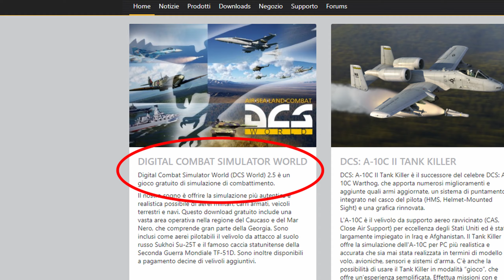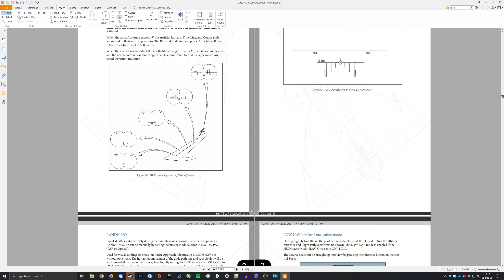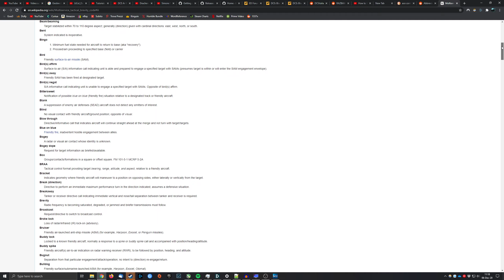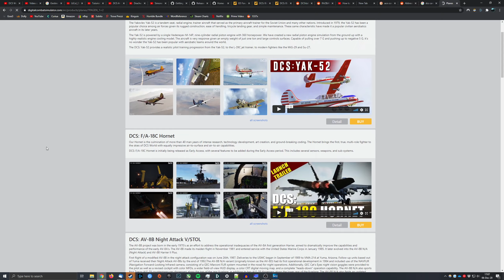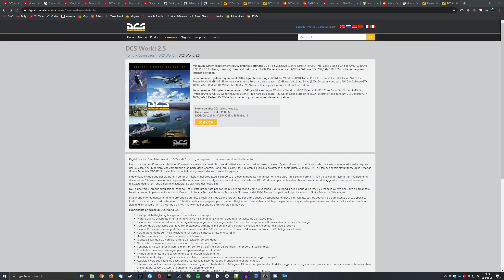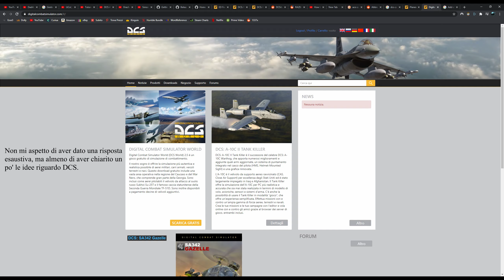Cosa è DCS: Digital Combat Simulator World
In questo video cercherò di spiegare Cosa è DCS, cosa include il gioco ed in cosa consiste.

0:00 Cosa è DCS
0:23 Confronti
1:10 DCS
6:39 Conclusioni